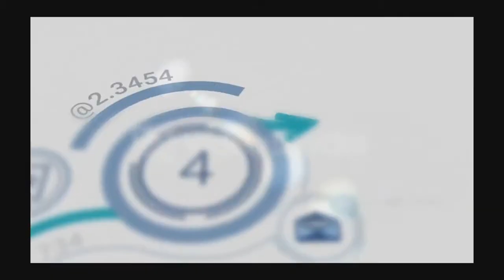Florentín Díaz entrevista a Pedro Rubens, ex político del PSOE, en Güímar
Pedro Rubens fue ex político del Psoe, en Güímar, en la época de Víctor Pérez y Rigoberto González. ¡Escucha su versión de la política actual!

Florentín Díaz crea TAL CUAL, su programa de entrevistas independiente.
Cada domingo, y a través de su canal de Facebook y Twitter pueden ver, en directo, sus entrevistas y a los invitados que sienta en el plató.

FLORENTÍN DÍAZ